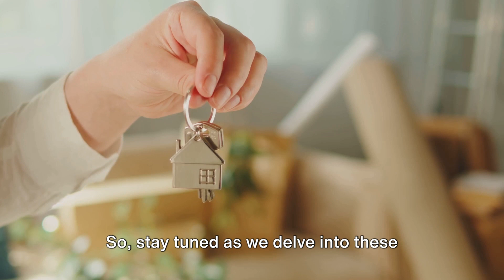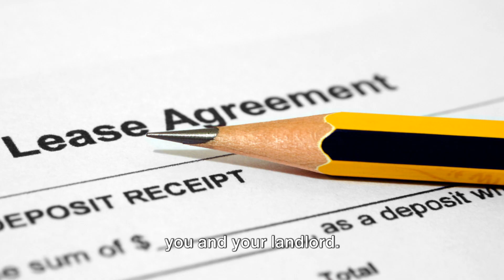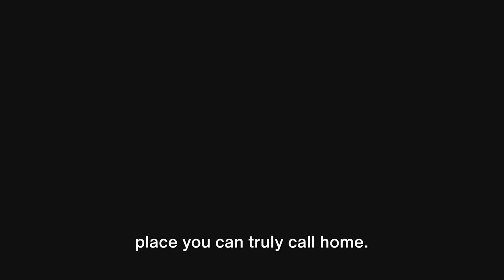Top Tips for Tenants What to Look for in a Rental Property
Here are some important factors potential tenants should consider when looking for a rental property:

Location and Neighborhood: Consider the proximity to amenities such as grocery stores, schools, public transportation, and parks. Research the safety, crime rates, and overall vibe of the neighborhood.

Rental Price and Affordability: Determine if the rent fits within your budget and if it includes utilities or additional fees. Factor in other costs like transportation and living expenses to ensure affordability.

Property Condition: Inspect the property thoroughly for any signs of damage, wear and tear, or maintenance issues. Check for functioning appliances, plumbing, heating, and cooling systems.

Lease Terms and Policies: Review the lease agreement carefully to understand the terms, conditions, and responsibilities of both the tenant and landlord. Pay attention to lease duration, renewal options, pet policies, and restrictions on alterations or subleasing.

Security and Safety Features: Assess the security measures in place, such as door locks, window locks, smoke detectors, and security cameras. Confirm that the property meets safety standards and has emergency exits and fire extinguishers.

Parking and Storage: Determine if the property offers adequate parking space for your vehicles and if there are additional storage options available. Consider whether parking is included in the rent or if there are additional fees.

Noise and Disturbances: Pay attention to noise levels and potential sources of disturbance, such as nearby highways, airports, or noisy neighbors. Visit the property at different times of the day to assess noise levels.

Amenities and Facilities: Evaluate the amenities and facilities available on-site, such as laundry facilities, fitness centers, swimming pools, or communal areas. Determine if these amenities align with your lifestyle and preferences.

Accessibility and Convenience: Consider the accessibility of the property for individuals with disabilities or mobility issues. Assess factors like elevator access, wheelchair ramps, and door widths.

Landlord Reputation and Communication: Research the landlord or property management company's reputation and reviews from previous tenants. Evaluate their responsiveness, communication style, and track record of addressing tenant concerns.

By considering these factors and conducting thorough research and inspections, potential tenants can make informed decisions when choosing a rental property that meets their needs and preferences.